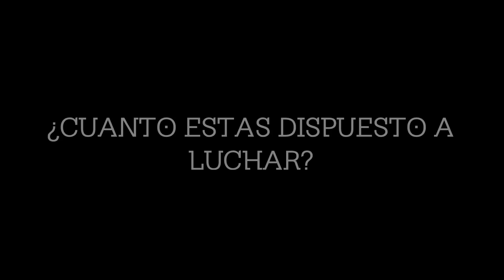Demuestra tu Divergencia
Divergente Colombia te invita a demostrar tu Divergencia en Twitter con el hashtag
 ¡Te esperamos Iniciado! Tu ayuda es realmente importante para nosotros